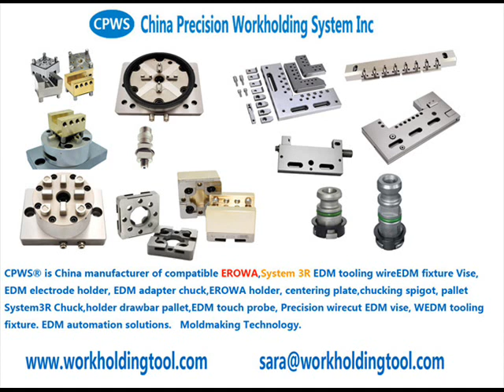工厂直销3R copy EDM C286140, Protective pallet, sealed, for HCP